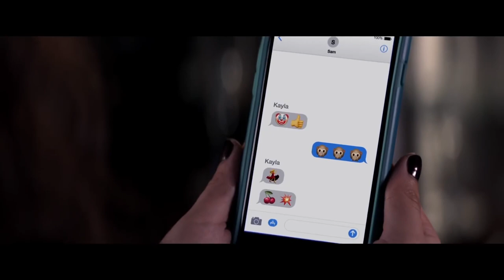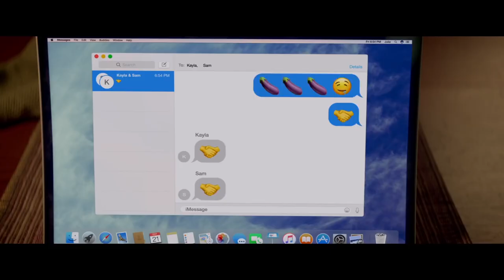Blockers - Official 2018 Movie Trailer - John Cena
Blockers Trailer 2018 - Official Movie Trailer in HD - starring Leslie Mann, John Cena, Ike Barinholtz - directed by Kay Cannon - Three fathers try to stop their daughters from having sex on Prom night.

Blockers 2018 Movie hits theaters Apr 20th, 2018

When three parents stumble upon their daughters’ pact to lose their virginity on prom night, they launch a covert one-night operation to stop the teens from sealing the deal. For more, watch Blockers trailer 2018 in full hd 1080p.

Blockers 2018 Movie
Genre: Comedy
Director: Kay Cannon
Starring: Leslie Mann, John Cena, Ike Barinholtz, Kathryn Newton, Gideon Adlon, Geraldine Viswanathan

Blockers official movie trailer courtesy of the movie studio